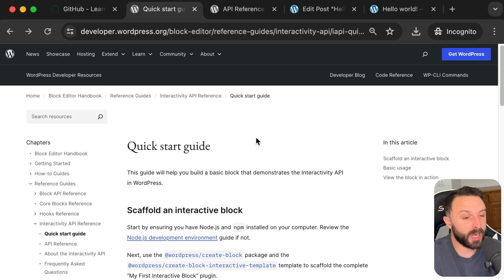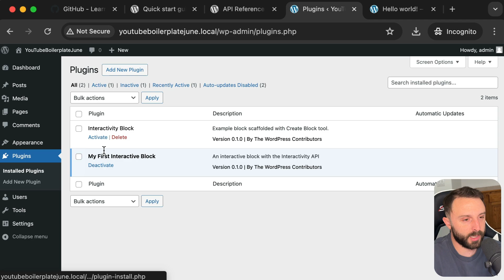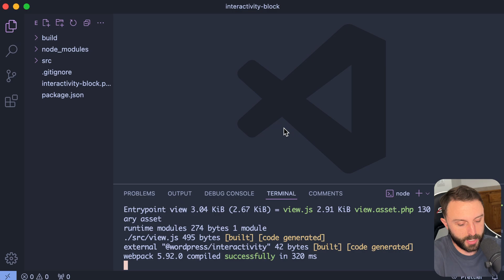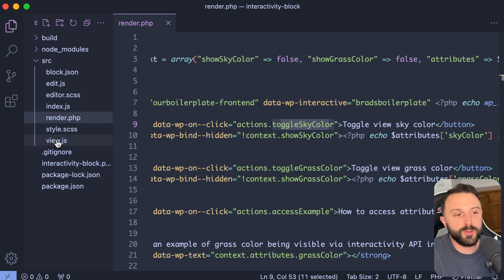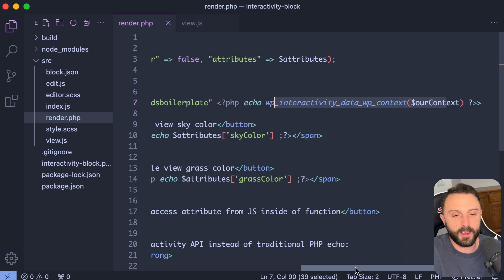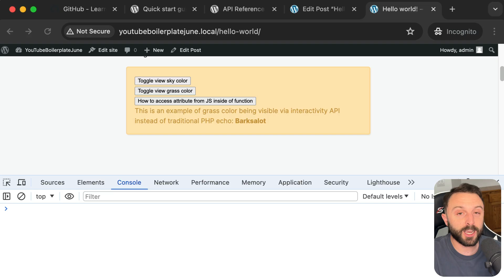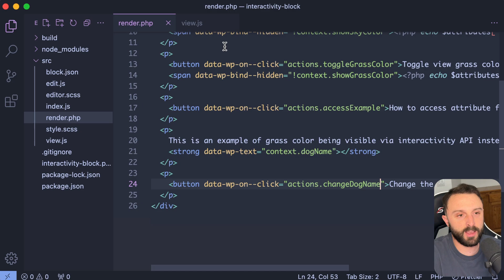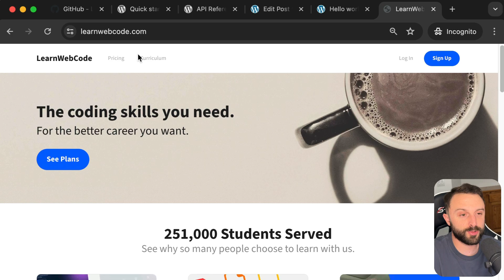Actually Understand The Interactivity API in WordPress (Boilerplate Starter)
Let's understand the basics of the Interactivity API and how to access block attributes.